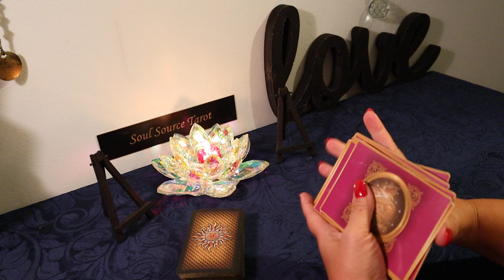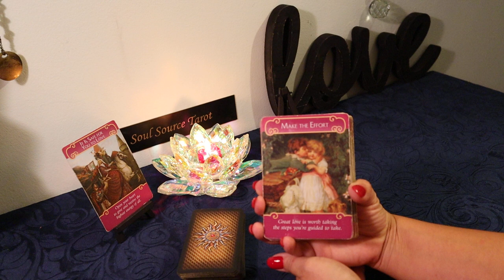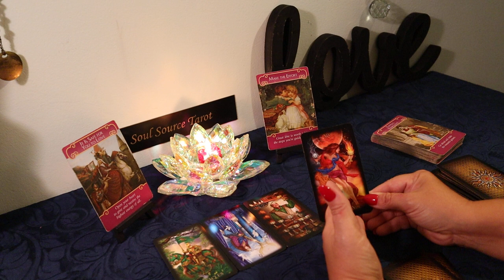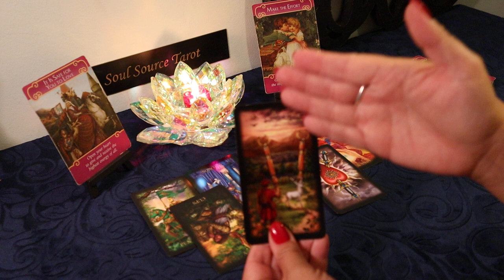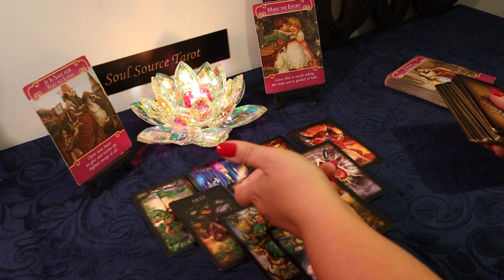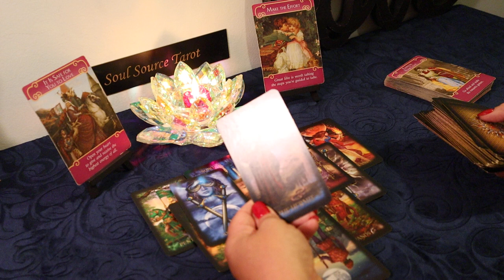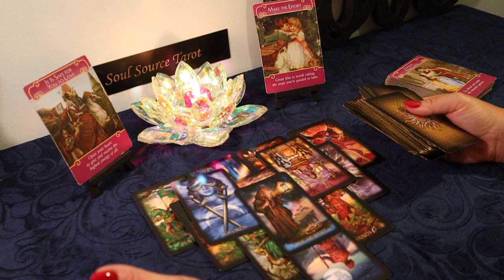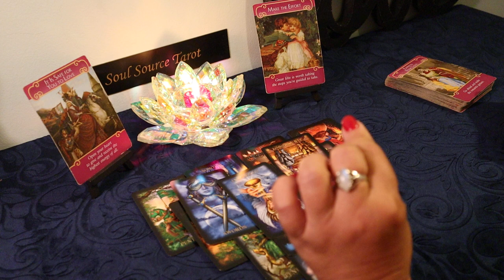Scorpio Singles Reading...Don't Block Them, They Want Something Solid..Scorpio Tarot Reading